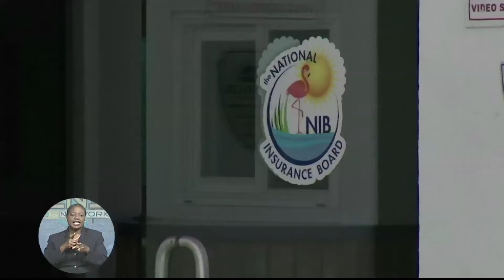Cargill Has Two Weeks To Respond To NIB Audit Report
Suspended Director of The National Insurance Board Algeron Cargill has been given until May 21st to respond to questions arising out of the NIB Audit Report.